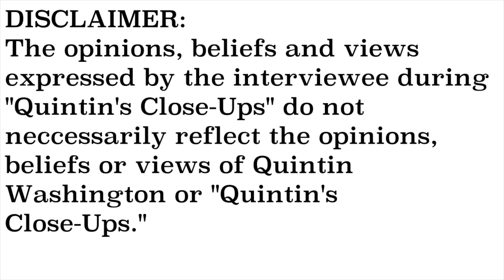EXCLUSIVE- Georgetown Mayor Brendon Barber, Sr. interview- Quintin's Close-Ups™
Brendon Barber, Sr. is coming up on his 2nd year as mayor of the City of Georgetown.

I went up to Georgetown to speak exclusively with the mayor about issues the city is facing for this special edition of "Quintin's Close-Ups."